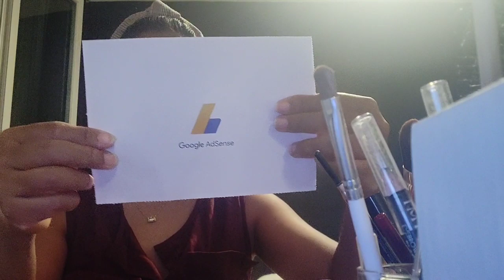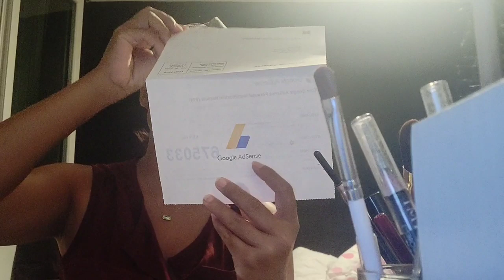Cara Menghasilkan Uang Di Youtube + Story Of My Channel